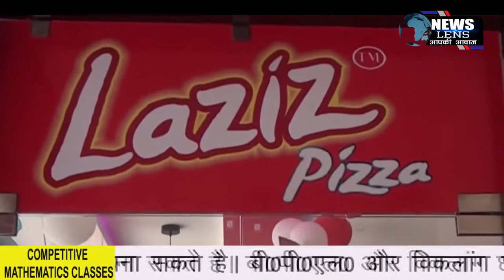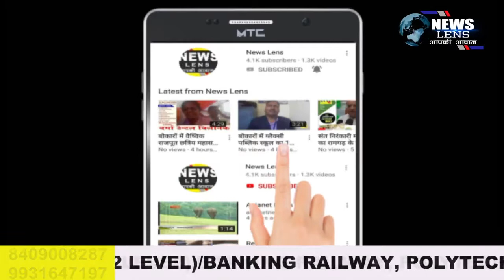ट्रांसफर पोस्टिंग में लगी है,चुनावी वादे भूल गई हेमंत सरकार-भाजयुमो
NEWS LENS

प्रदेश समिति के आह्वान पर अनुमंडल कार्यालय रामगढ़ के समक्ष भारतीय जनता युवा मोर्चा के बैनर तले विश्वासघात दिवस के रूप में महा धरना कार्यक्रम का आयोजन हुआ। कार्यक्रम की अध्यक्षता जिला अध्यक्ष राजेश ठाकुर ने किया। इस दौरान वक्ताओं ने हेमंत सरकार के चुनाव से पूर्व किए गए वादों पर चर्चा किए। कहा कि ट्रांसफर पोस्टिंग में सरकार लगी हुई है। राज्य में हत्या बलात्कार भ्रष्टाचार जैसी समस्याएं बढ़ रही है।, सरकार गठन 2 वर्ष बीतने को है, बेरोजगारों की फौज खड़ी है। युवाओं के रोजगार देने की घोषणा सिर्फ चुनावी जुमला बन चुका है। युवाओं को रोजगार, जेपीएससी परीक्षा के रिजल्ट के साथ नियुक्तियां होगी, परीक्षा शुल्क मात्र ₹100 होगा, प्रखंड स्तर  पर नशा मुक्ति केंद्र खोला जाएगा, अनुसूचित और जनजाति के लिए विशेष शिक्षा व्यवस्था और निशुल्क परीक्षा जैसे वादे किए थे। चुनावी वादों को भूल गई सरकार। राज्य भर में  जनता परेशान है।